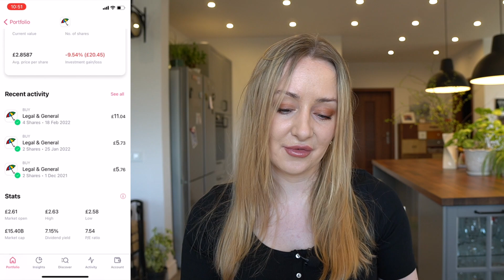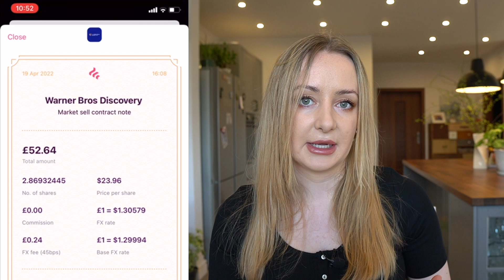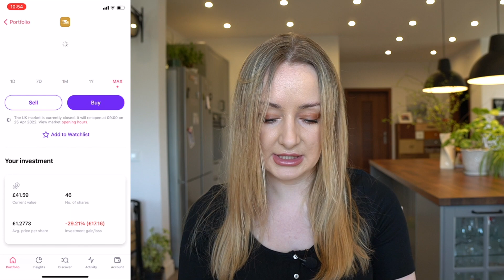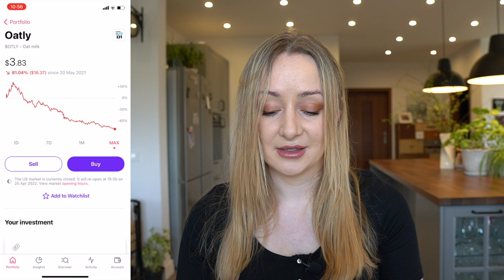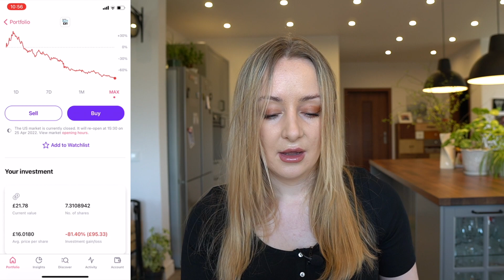Freetrade Portfolio Update April 2022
If you haven't seen my video about leaving Freetrade, make sure you check it out